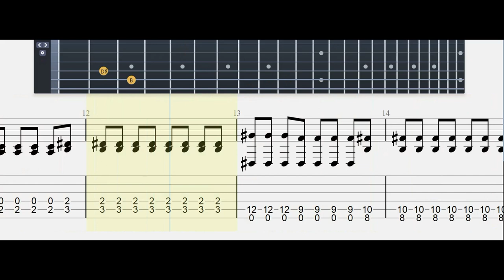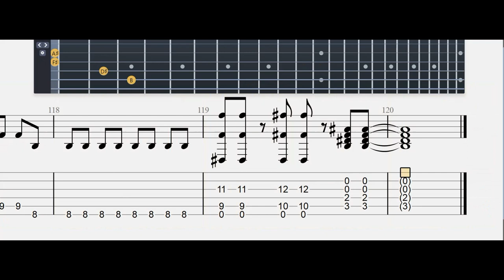READY,SET,GO!! | tokiohotel # |guitartabs | Mastertabs BestFreeYoutubeMusic#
TUNE DOWN 1/2 STEP  Eb Ab Db Gb Bb Eb

Lyricist: Tokio Hotel     Composer: Tokio Hotel

We were runnin' through the town
our senses had been drowned
no place we hadn't been before

we learn't to live and then
our freedom came to an end
we have to break down this wall

too young to live a lie

it's time to run
the sky is changing, we are one
together we can make it
while the world is crashin' down
don't you turn around

we are looking back again
on loneliness and pain
never been so wide awake

breath slowly in and out
somewhere behind the clouds
I can see the mornin' break

leave it all behind you now
the final wall is breaking down
we are what it's all about
nothin' can stop us now

I promise you right now

From
Scream
2007/01/01

About
Album: Scream
Released: 2007
Artist: Tokio Hotel
Genre: Rock

Bill Kaulitz